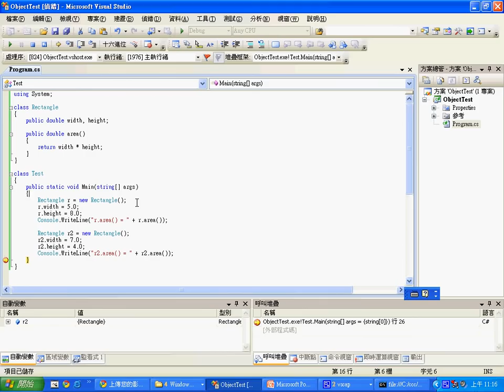C# 物件導向中的封裝 (3/3) --Object2-Encapsulation3.avi